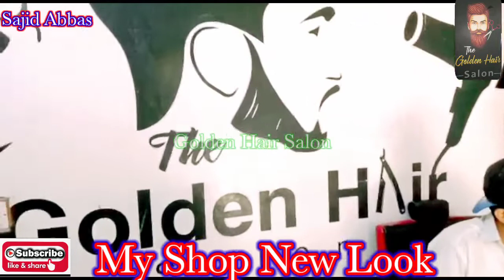My Shop In New Look||Nusrat Bhutto colony North nazimabad Karachi||Sajid Abbas